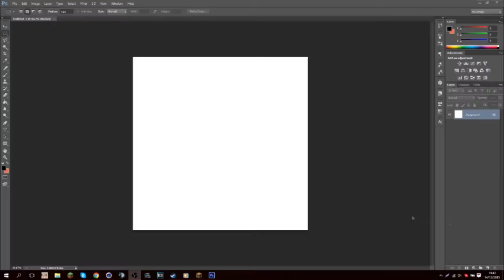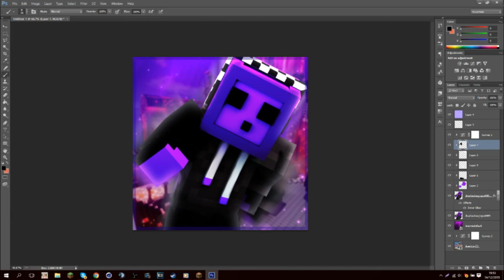Minecraft Speedart | PurpleSlimeYT | Profile Picture | 20 likes? :D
▶Social Links!